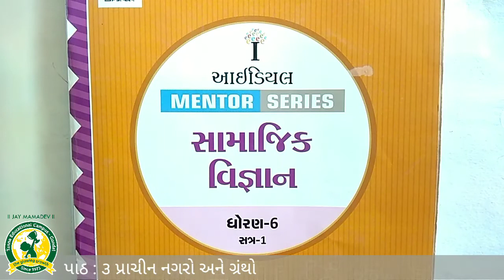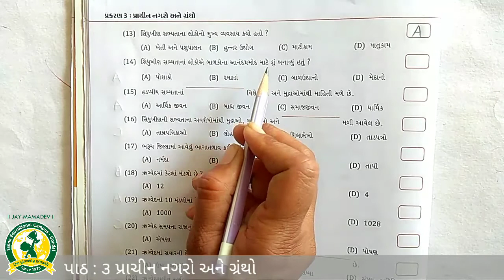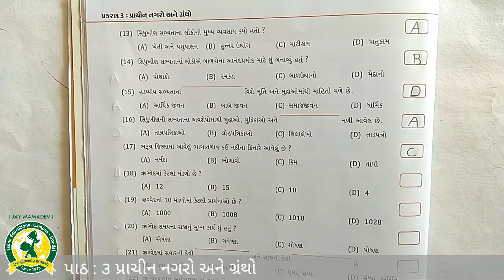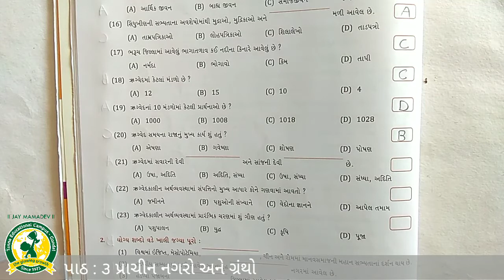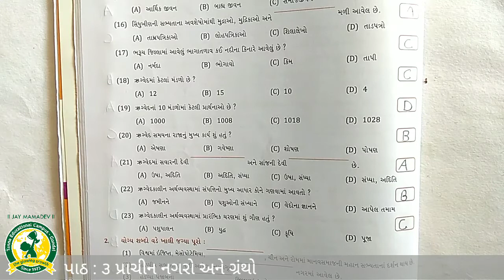ધોરણ - 6 વિષય:- સામાજિક વિજ્ઞાન પાઠ - ૩ પ્રાચીન નગરો અને ગ્રંથો(6-8-2020)